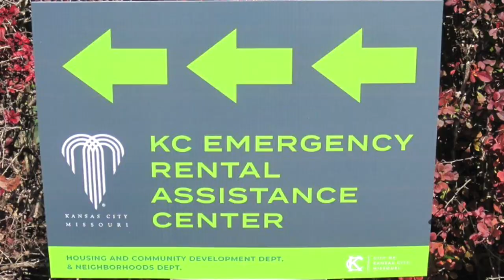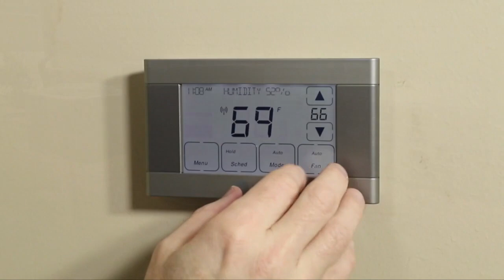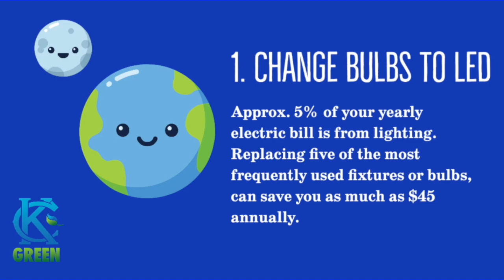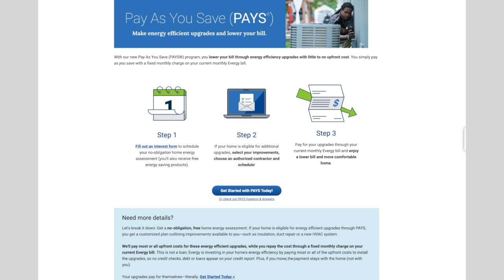The Weekly Report - September 30, 2021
The Weekly Report provides news and insight about Kansas City, Mo. programs and services provided by City departments.
The Kansas City Emergency Rental Assistance Center is now open inside the Housing and Community Development offices at 4400 Dr Martin Luther King Jr Boulevard.
Mayor Quinton Lucas signed a proclamation recognizing October sixth as Energy Efficiency Day in Kansas City, and thanks to a voter approved sales tax and PIAC funding, the Kansas City Fire Department, six new ambulances are now serving KC residents and six more will arrive later this year.